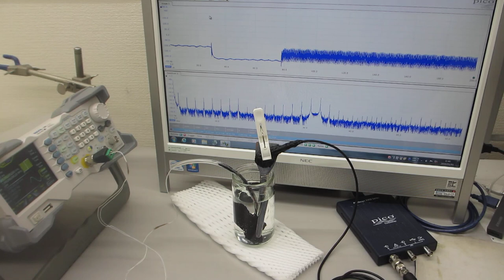超音波伝搬状態の測定実験（超音波システム研究所）